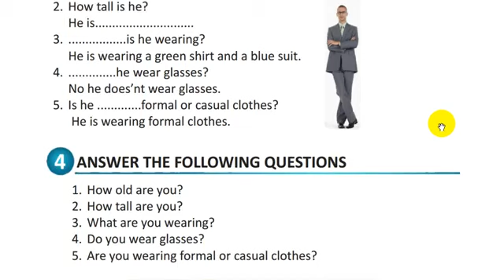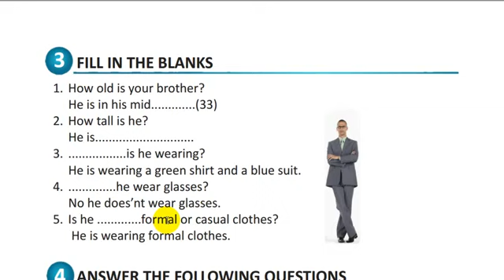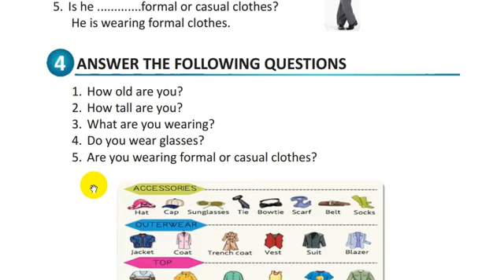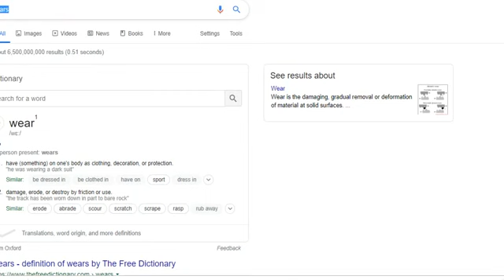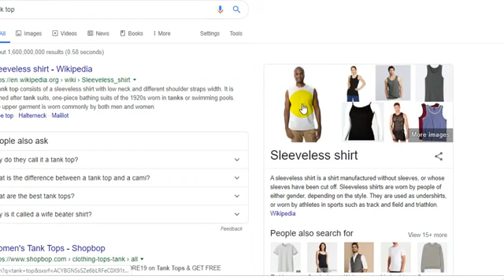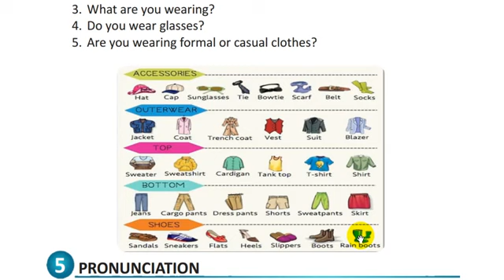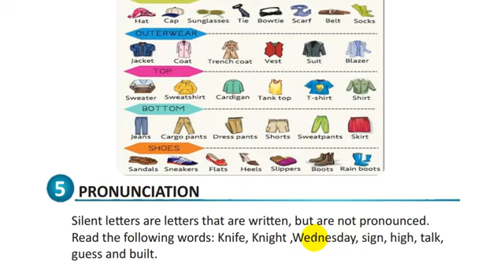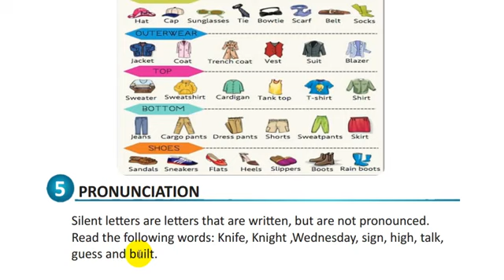GRAND_ONLINE_ACADEMY. General book Page 23. (Teacher Abib).